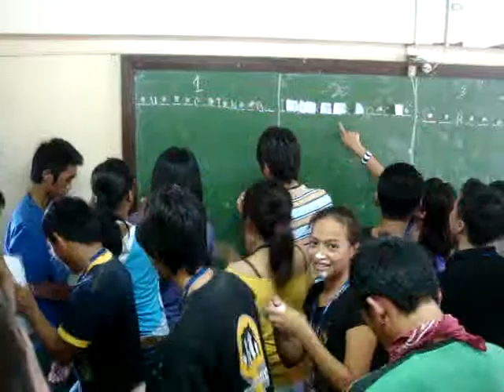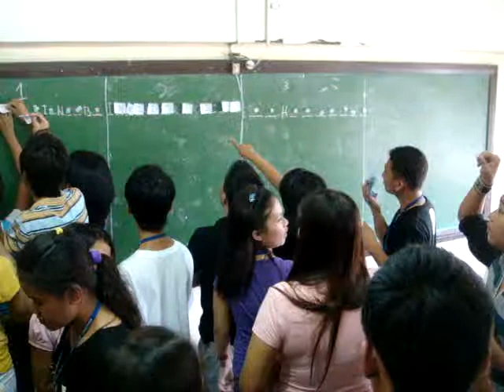The Harina Challenge of HRM students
patibayan ng mukha habang hinihipan ang harina...go! go! go!